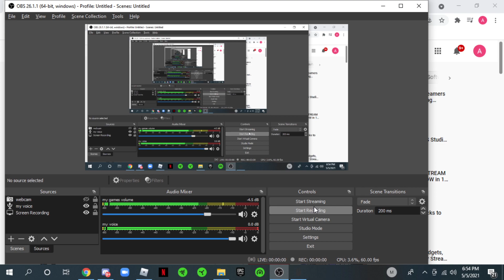this video will be seen at 1080p60FPS